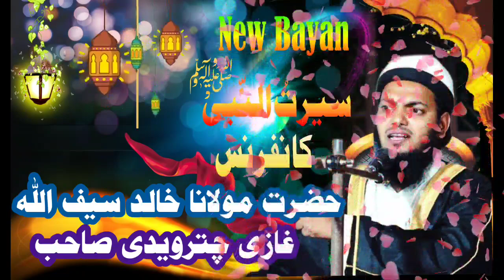Seerat un Nabi |Mufti Khalid Saifullah Chaturvedi |सीरत उन नबी बयान |मौलाना खालिद सैफुल्ला चतुर्वेदी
seerat e mustafa bayan
seerat e Rasool bayan
seerat e paak bayan
seerat  conference bayan
biography of prophet Muhammad